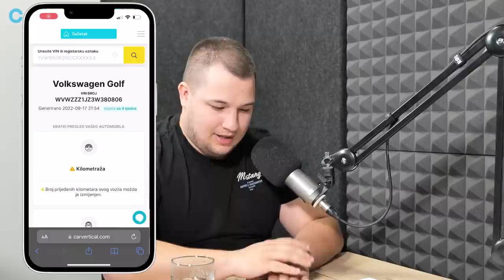Testosteeron - Ivan Zivadinovic | THE ENGINE PODCAST #2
Ili upisivanjem promotivnog koda prije placanja: matko20

PORTAL
engine.hr